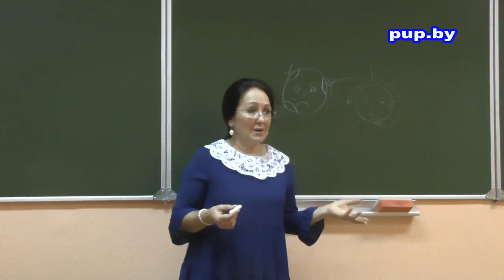Травница Е.В.Наумова про исландский мох